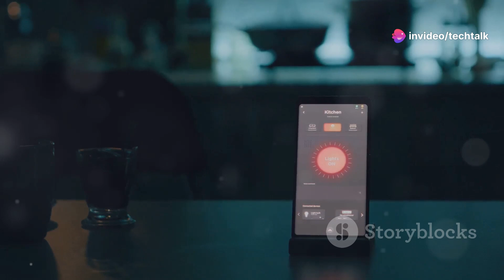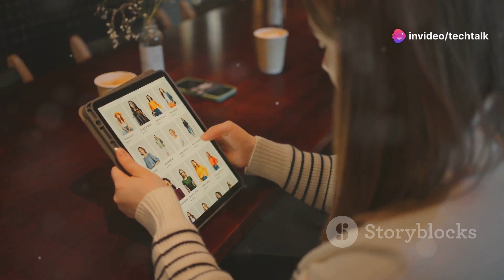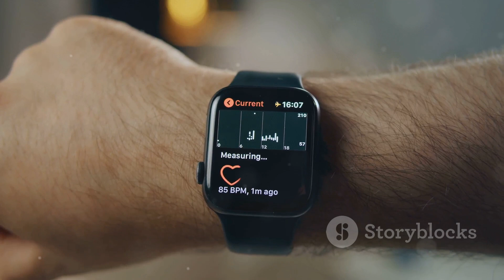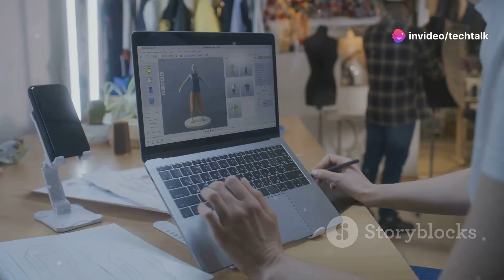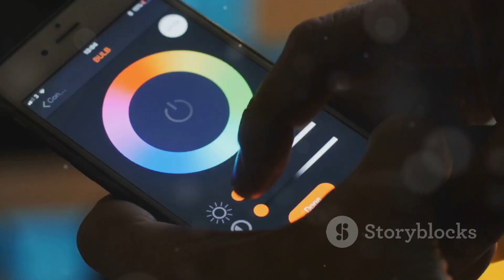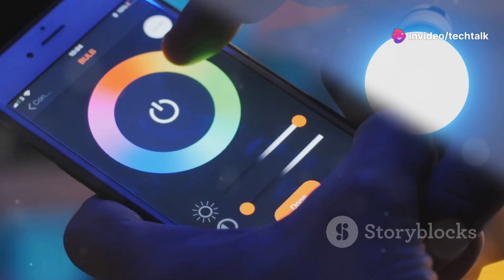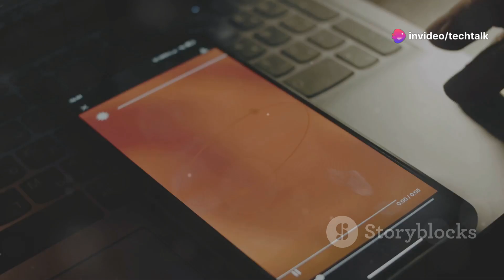Smart Clothing: The Future of Fashion and Tech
Welcome back to TechTalkCentral! 🌟 In today’s video, we’re exploring "Smart Clothing: The Future of Fashion and Tech." The fusion of fashion and technology is creating innovative garments that are not only stylish but also packed with cutting-edge features. Let's dive into how smart clothing is revolutionizing our wardrobes.

Here are the three main topics we’ll cover:

Health and Fitness Tracking: Discover how smart clothing with embedded sensors can monitor your health metrics, such as heart rate, activity levels, and even posture, helping you stay on top of your fitness goals. 🏃‍♂️💓

Adaptive and Responsive Wearables: Learn about clothing that adapts to your environment and needs, including temperature-regulating fabrics and garments that respond to your body’s movements. 🧥🌡️

Fashion Meets Functionality: Explore the latest trends in smart fashion that combine aesthetic appeal with practical functionalities, from self-cleaning fabrics to clothes that charge your devices. 👗🔋

Smart clothing is not just a futuristic concept; it’s here and transforming the way we think about our daily attire. Whether you're a fashion enthusiast, a tech lover, or curious about the latest trends, this video is a must-watch! 🚀